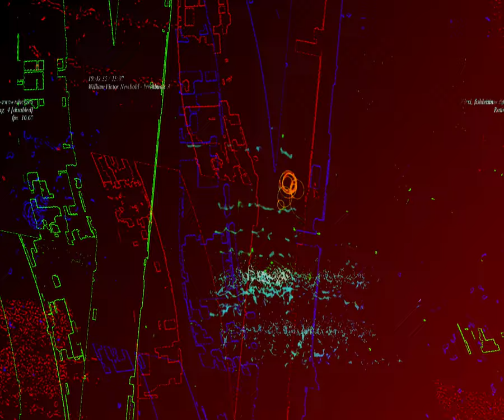[EPILEPSY WARNING] Movie 23 08 28 05h57m43s